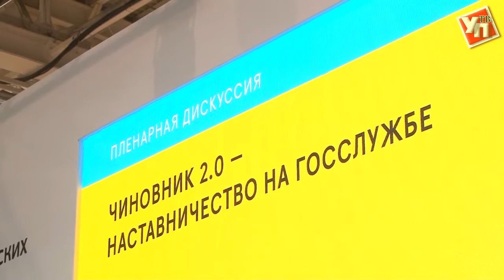На всероссийском форуме «Наставник» Сергей Морозов представил уникальный опыт Ульяновской области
Традицию наставничества, заложенную еще в советское время, решено возродить, обогатить и приспособить к новым реалиям. Решению данной проблемы посвятили целый форум. Первое в своем роде подобное тематическое мероприятия проходит в эти дни в Москве.